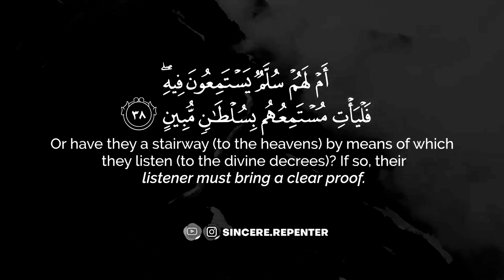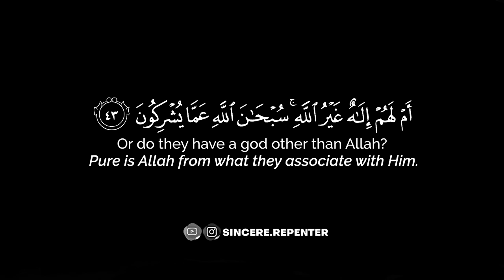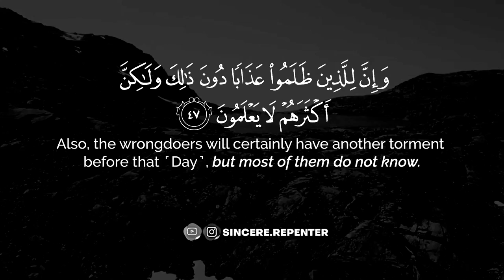surah tur | the sincere repenter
surah tur